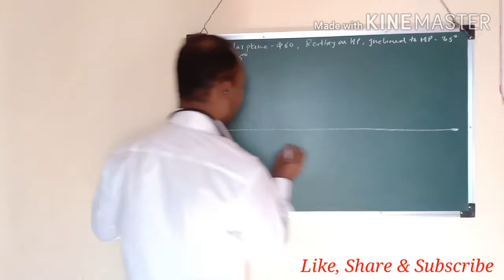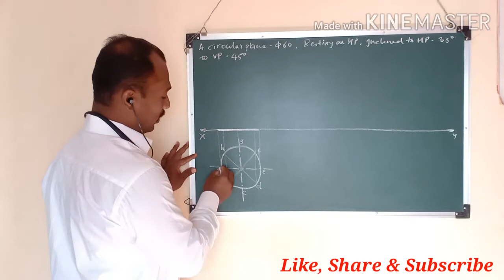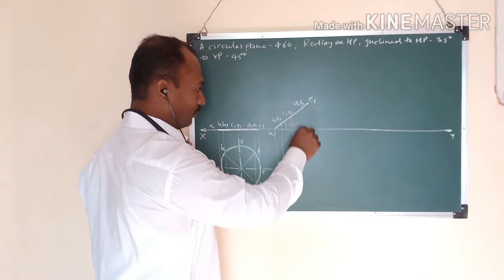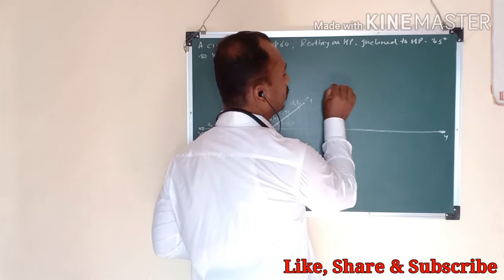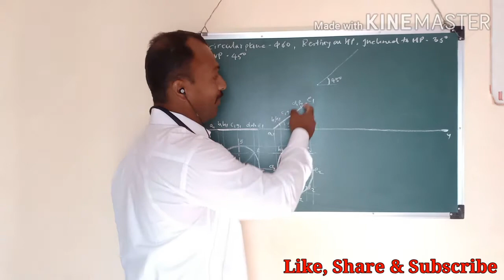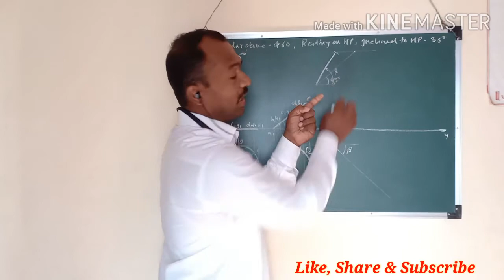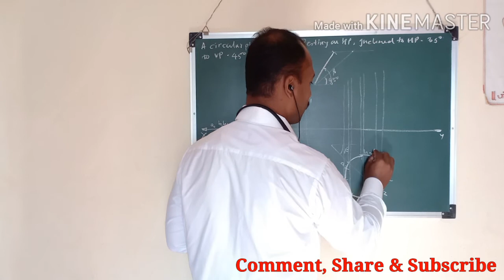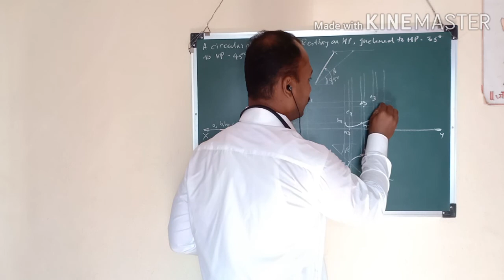Projections of Planes :- Circular plane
In this video you can understand about projections of a circular plane & when to calculate apparent angle.
Problem:-
A circular plane of 60 mm diameter is resting on HP such that it is inclined to HP 35° & VP by 45°. Complete it's projections.